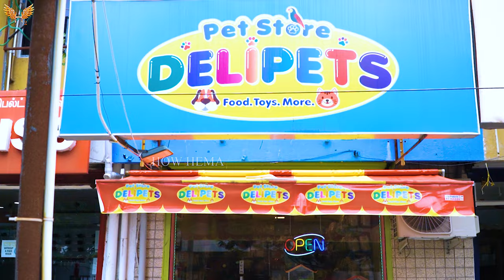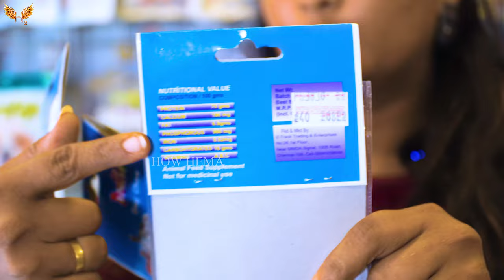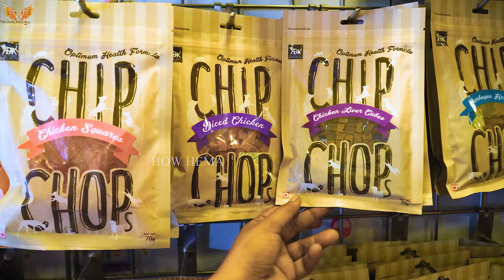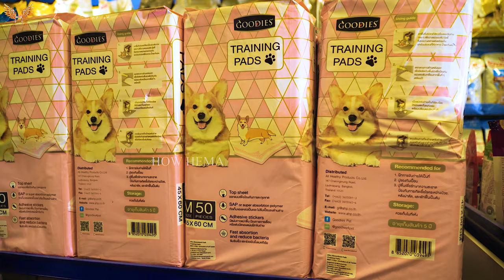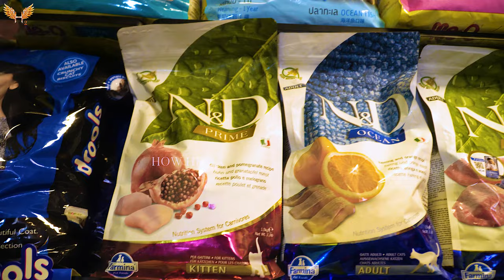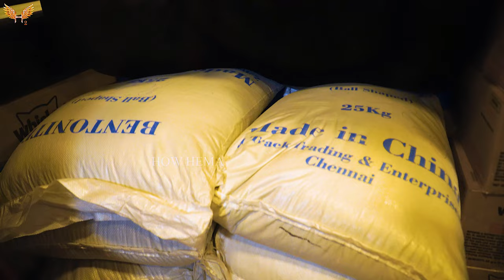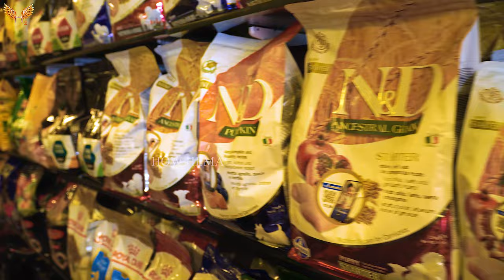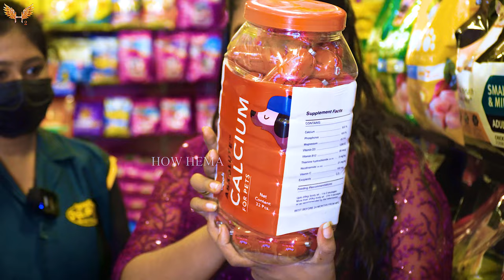Cheapest pet super market | A to Z pet Accesories & food | Starts at 10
Cheapest pet super market |  A to Z pet Accesories & food

DELIPETS
5/3 THIRUMALAI PILLAI ROAD
T NAGAR
CHENNAI -17

hello Guys,

In this video we have full covered all the pets & its accessories available in the Sunday pet market located in Chennai mannady location, which is happen only on Sundays between 6AM to 12PM

Broadway pet market located in mannady , which is also called mannady koli market and famous pet selling market in north chennai.
cat verities, parrots finches, cocktail, Chickens & Sun conures
We also covered healthy snacks kada muttai preparation
Hope you Guys enjoy the video
Ponmalai sandai
Nrb pets
Dog kennel in Chennai